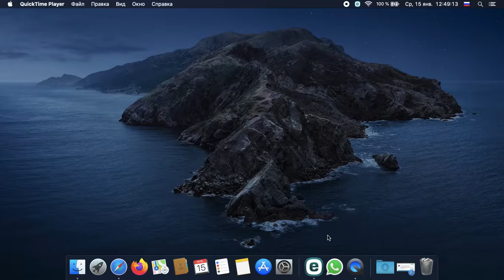DRP-E | Содом и Гоморушка